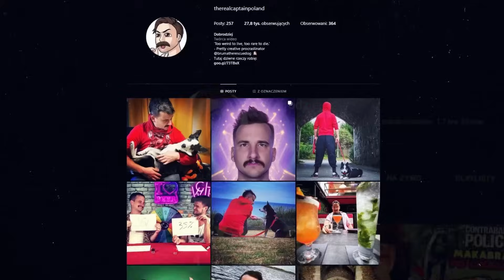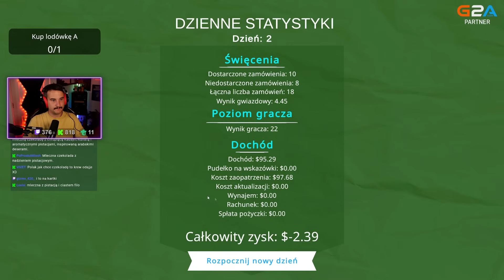OTWORZYŁEM BIZNES W USA BO TRUMP WYGRAŁ!!!| DRIVE THRU MIAMI